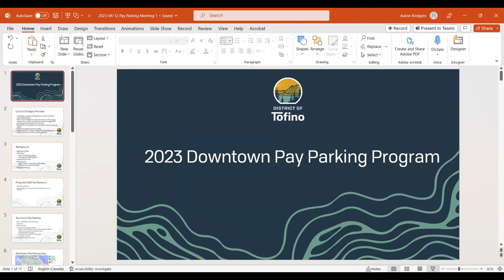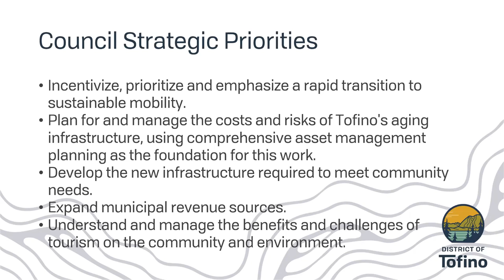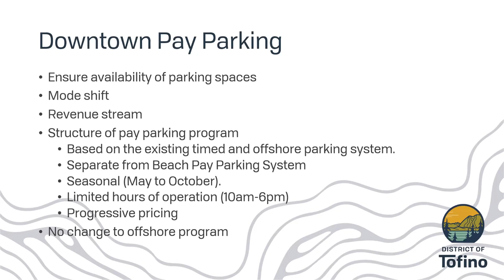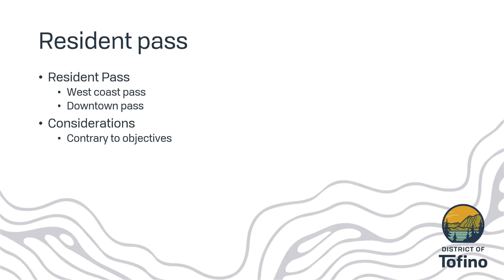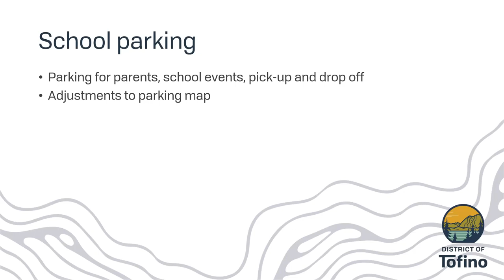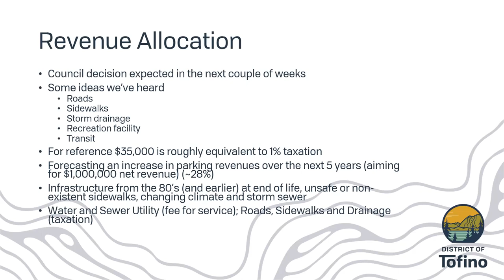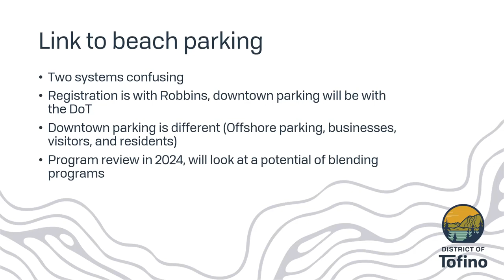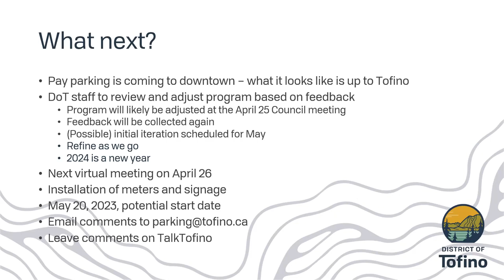Downtown Pay Parking Virtual Town Hall - April 12, 2023